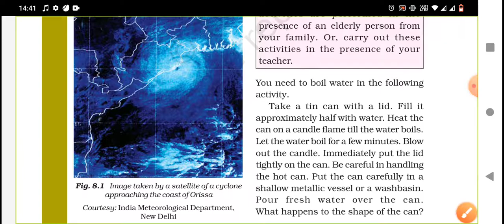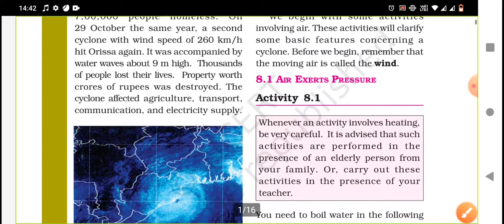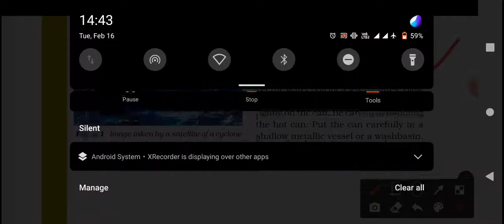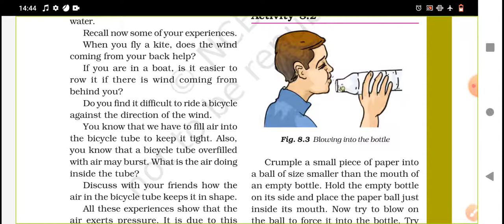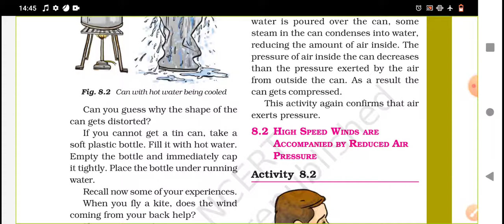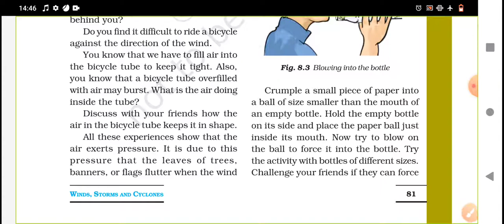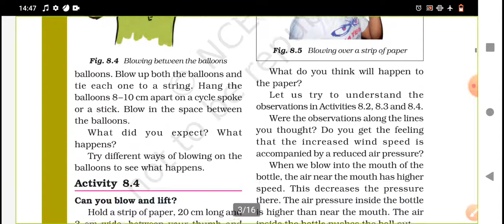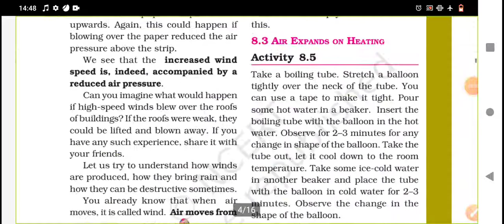Winds,storms and cyclones